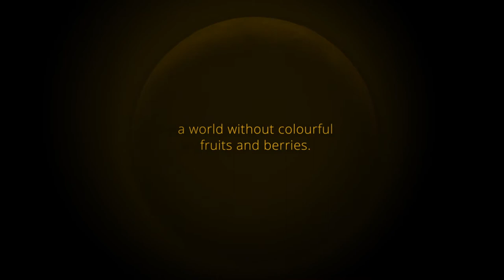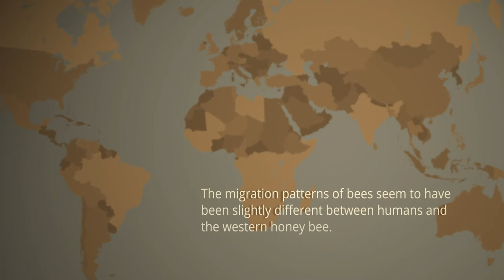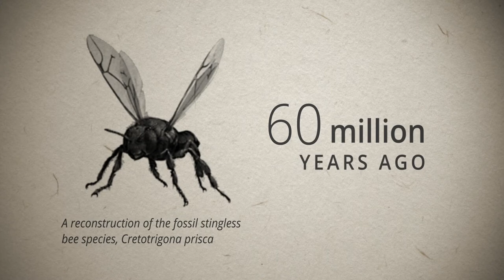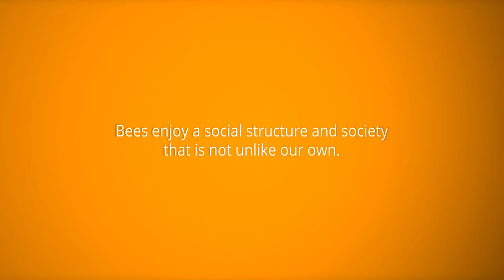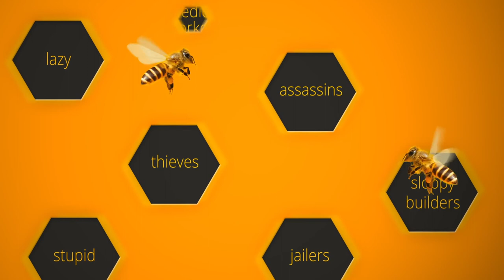A Brief History of Bees